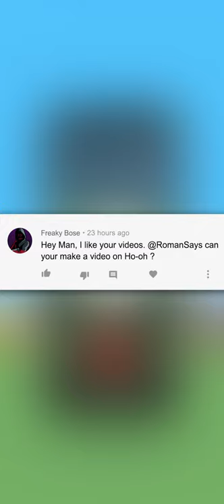Ho Oh Raid in Pokemon Go 2021